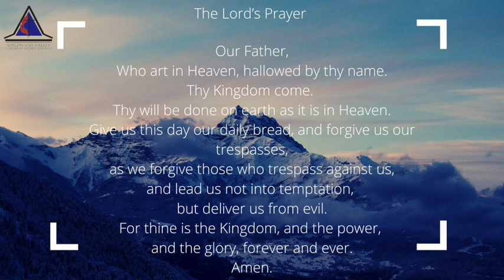November 8, 2020 Prayer Time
Pastor Angie Kotzmoyer brings us our prayer time today.